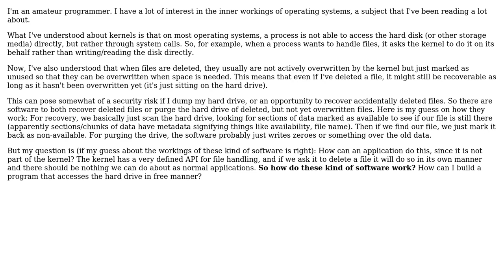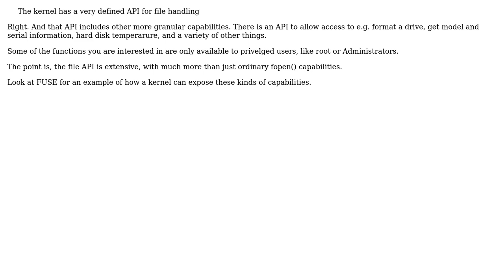Software Engineering: How does disk wiping software access my hard disk?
With thanks & praise to God, and with thanks to the many people who have made this project possible! | Content (except music & images) licensed under CC BY-SA | Music | Images & others | With thanks to user whatsisname user S. Rotos and the Stack Exchange Network Trademarks are property of their respective owners. You are responsible for your own actions.